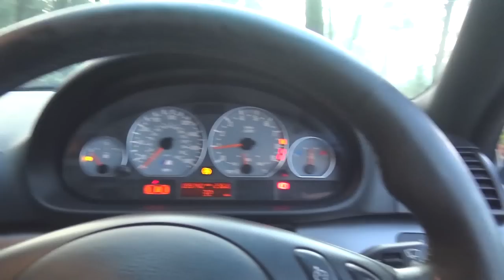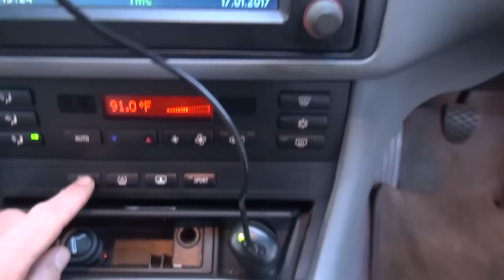🐒 BMW E46 M3 REVIEW - IS THIS THE PERFECT CAR?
John, Vil and I take a tastefully modified BMW E46 M3 available at DSI for a spirited run on a crisp ol morning. Running a CSL intake, CSL remap, Stoptech brakes and some lovely coilovers I still don't know the name of, this BMW M3 might just be the perfect daily driven car. Includes John, Sully the Beagle, some sweet 6 cylinder sounds & no duggits :D Hope you enjoy the video fresh content every week! Cheers ML!

Official ML merchandise! Much nom nom awaits you!
All profits raised will be put towards bringing you guys better content and more ML goodness!

Monky London Discounts

CUBE SPEED - Free weighted shifter knob with every R154 quick shift kit